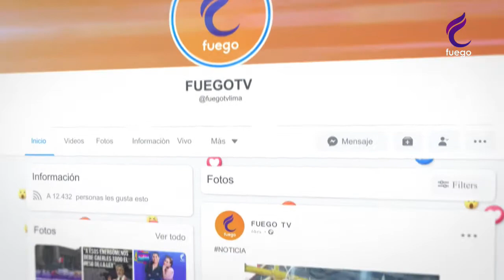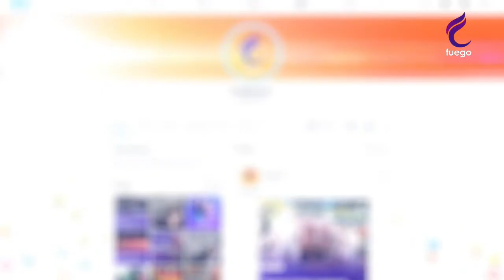HORA LIBRE / 7 DE FEBRERO